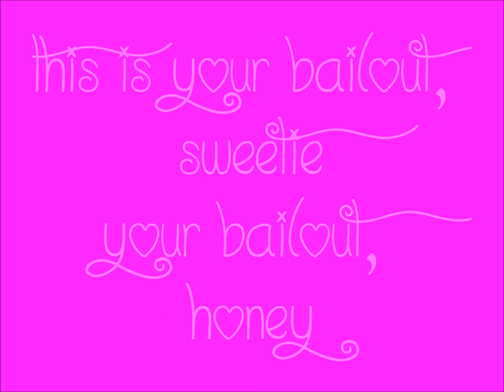Bailout Song #2- First Date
Bailout Song #2 from First Date the Musical. Sung by Reggie (Kristoffer Cusick)